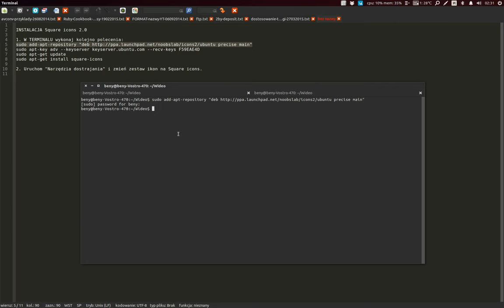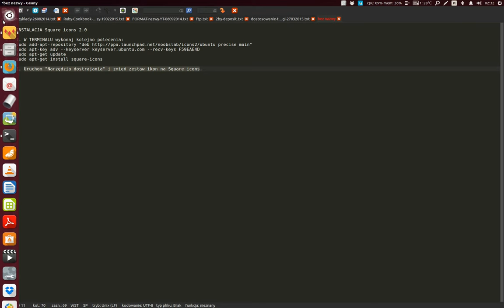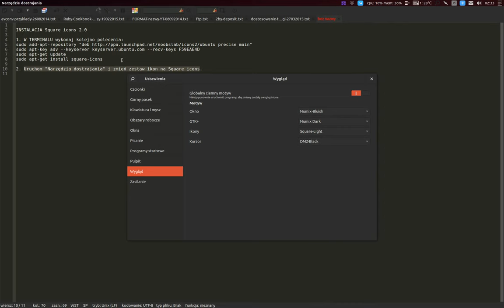Ubuntu 14.04. Motywy ikon: instalacja Square icons 2.0 [UB-IC-016]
1. W TERMINALU wykonaj kolejno polecenia:
sudo add-apt-repository "deb precise main"
sudo apt-key adv --keyserver keyserver.ubuntu.com --recv-keys F59EAE4D
sudo apt-get update
sudo apt-get install square-icons
2. Uruchom "Narzędzia dostrajania" i zmień zestaw ikon na Square icons.